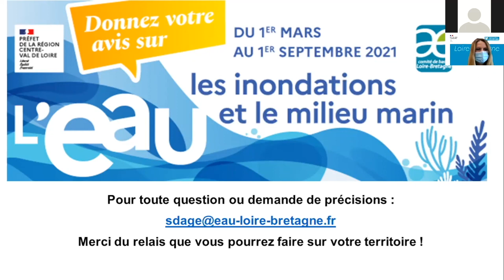Questions-Réponses 1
Première série de questions-réponses - Wébinaire "Sensibiliser aux enjeux de l'eau en Loire-Bretagne, 5 février 2021